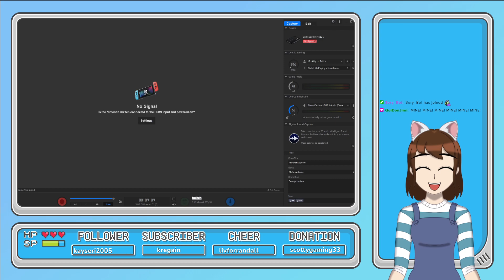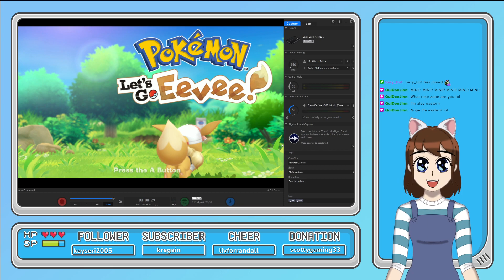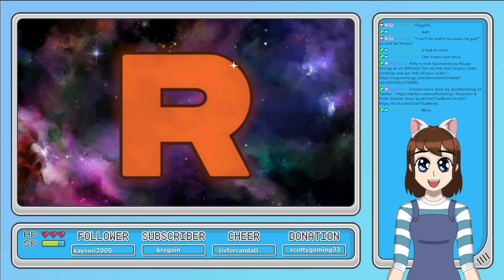[Twitch VOD] 🔴 Let's Play - Let's Go Eevee: Cerulean City Gym Challenge 🌊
Battling the 2nd Gym Leader Misty and then onto more adventuring and catching Pokemon with Eevee!